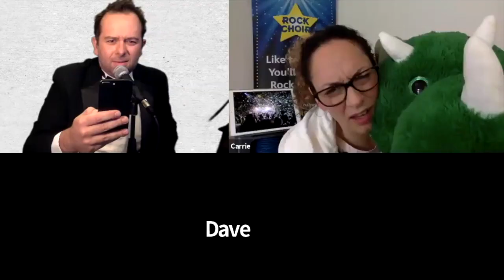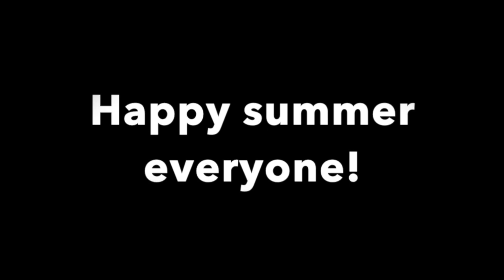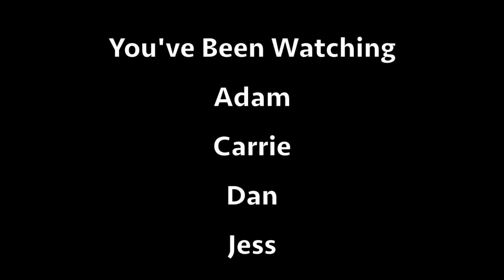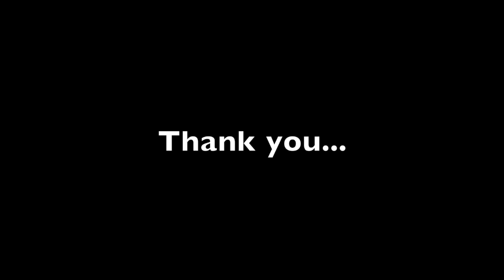TeamEast Get Down In Lockdown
On Friday 17th July 2020 at 8pm The Rock Choir Leaders of The Eastern Region (TeamEast) asked anyone and everyone to tune in to sing, dance and interact with them for a Friday night to remember as they marked the end of the first ever virtual term at Rock Choir the only way they NOW know how - online!

Watch what all 10 of them (well 11 for this term!) put together an interactive evening’s entertainment featuring songs you know and will want to sing along too, some interesting interviews with insight into Rock Choir behind the scenes and of course some surprises thrown in for good measure featuring some talented folk outside of the Rock Choir family.